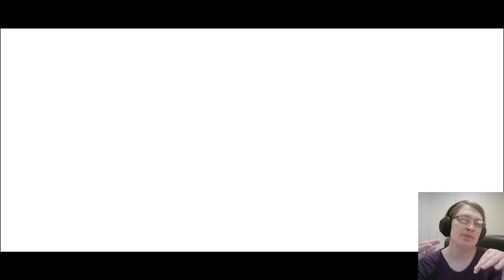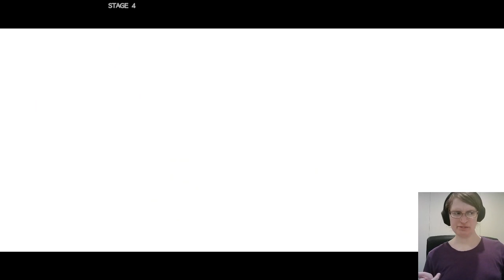Rockin' with Elphelt Valentine in Guilty Gear -Strive-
i have listened to extras a Bunch of times since recording this btw

it's so fucking awesome. it's actually making me want to learn how to death metal voice. holy crap